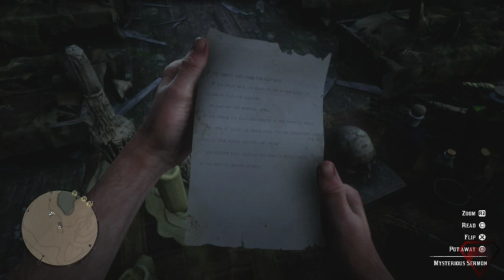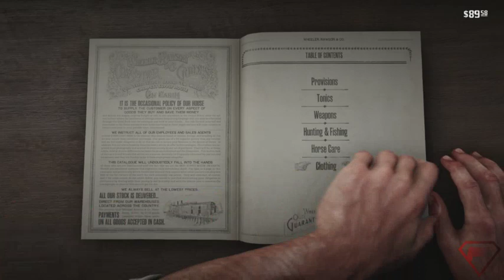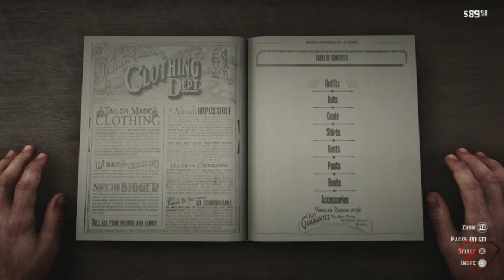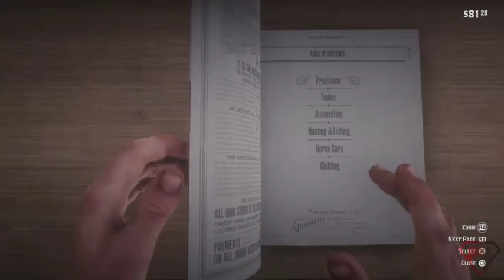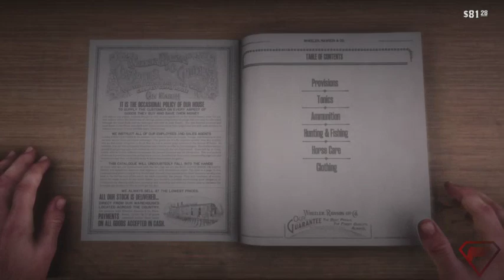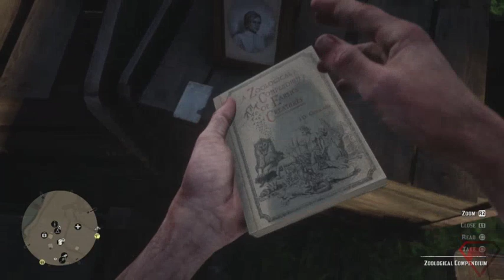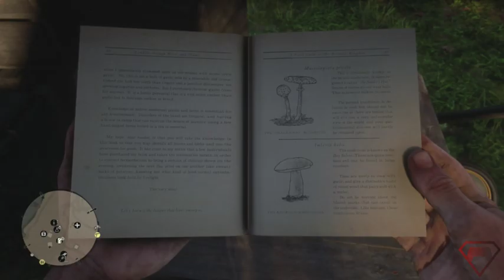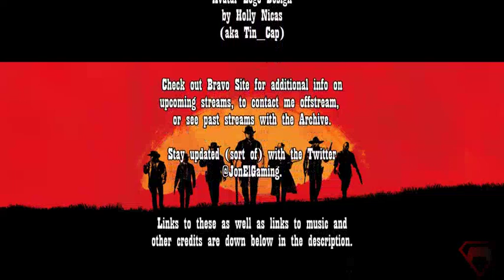More Cowboy Shenanigans - Red Dead Redemption 2 Part 15